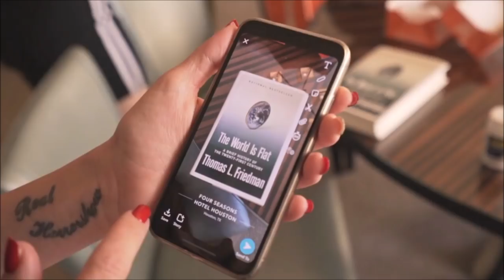Flat Earth mukbang with Grav3yardgirl, Jeffree Star & Rich Lux ✅